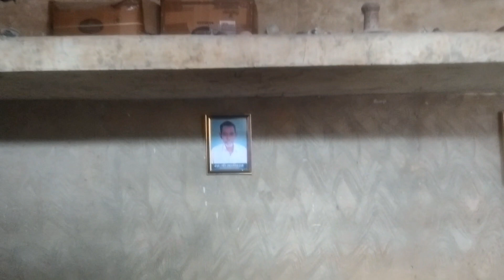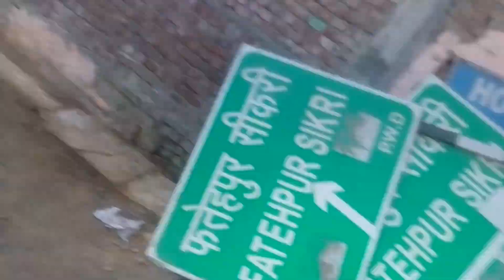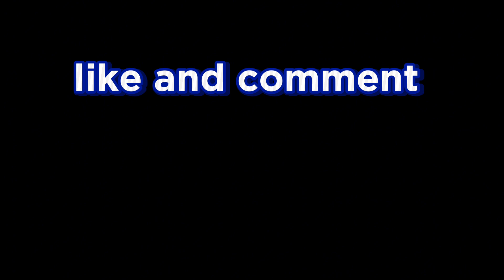Aaj Maine Holi Khel Hi Li☺️❤️ | Happy Holi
your Queries-:

Holi
Happy Holi
Holi 2024
Holi vlog
happy holi kids
happy holi babu
happy holi india
happy Holi balloon
happy holi new song
happy holi in india
happy holi aap sabhi ko
happy holi celebration
karna gola short
karna gola vlogs
karan_gola_
happy holi status 2024
happy Holi
happy holi haryanvi song
my first vlog
Elvis yadav
IPL
2024
vlog
today vlog

Hey Wassup.
This Is My New Channel Guys